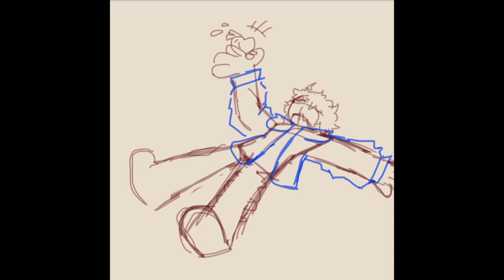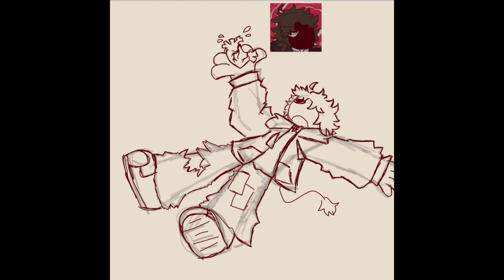A zilly random zpeedpaint :3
JUZT 2 MAKE ZURE YALL DONT DIE THERE IZ A FLAZHING LIGHTZ/IMAGRY WARNING IN THE BEGINNING‼️‼️

Original song - Ricky jamaraz

Art - mine :3